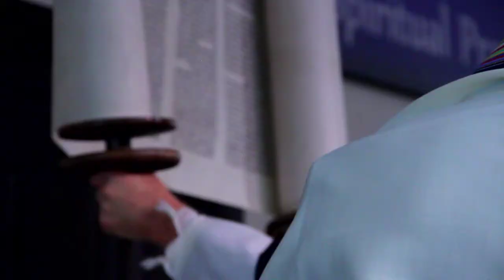orens bar mitzvah - New